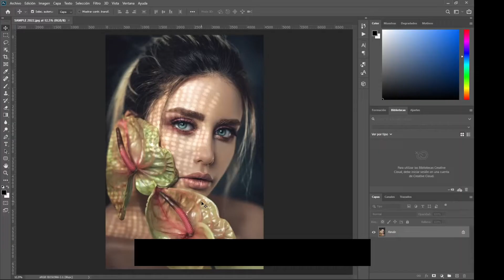Como RESALTAR colores de una foto RÁPIDO | Tutorial de Photoshop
¡Hola amigos! ❤️‍🩹
Resalta los colores de una fotografía, aprende a dejar unos colores vivos como todo un profesional en Photoshop, es muy fácil.